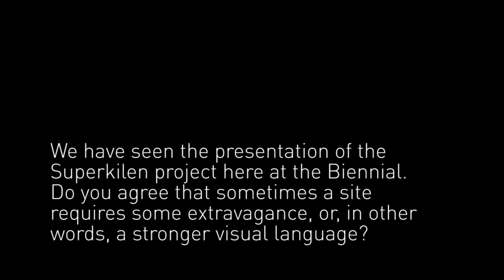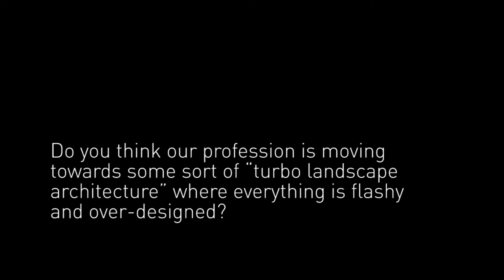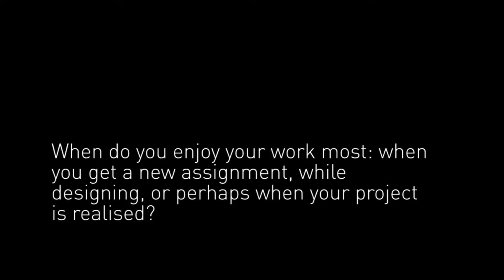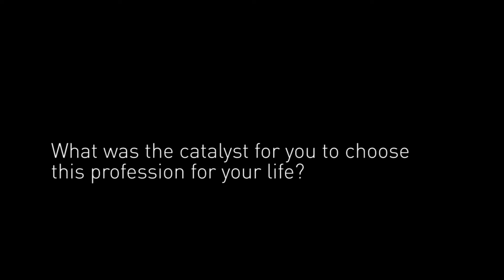Landezine Interview: Michael van Gessel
Michael van Gessel is a Dutch landscape architect, a renowned figure in the global community of landscape architecture, whose projects we are most proud to feature on Landezine.

We met with Mr. van Gessel at the 8th International Biennial of Landscape Architecture in Barcelona, in September 2014, where he was the president of the Jury for the Rosa Barba Prize. His work as a landscape architect is based on a very subtle and simple, yet determined, intervention in landscape. As he puts it: “With a minimum effort for a maximum effect.”